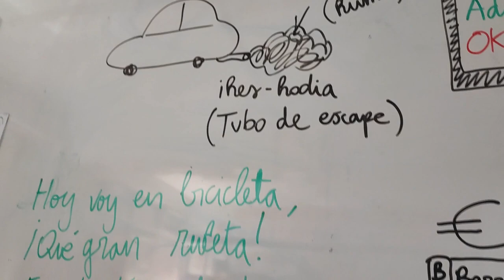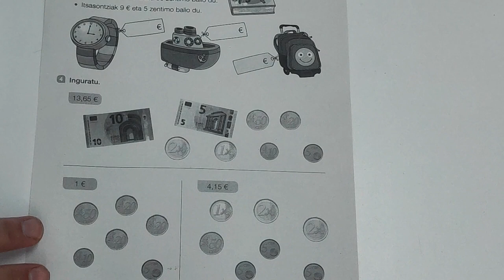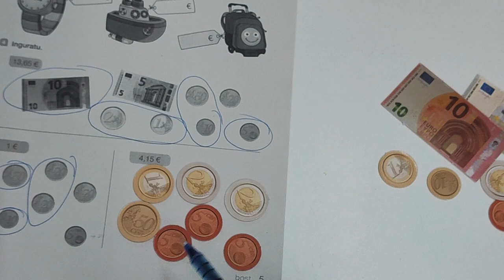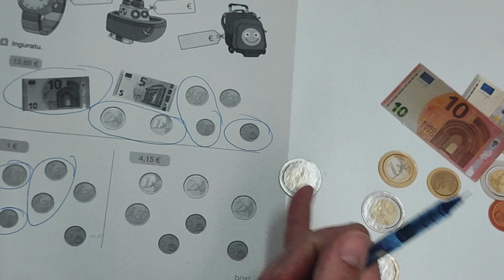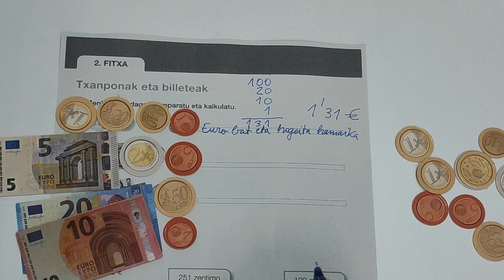Euroak eta zentimoak. Azalpen manipulatiboa | Matematika Magnitudeak Dirua| Lehen Hezkuntza 2. maila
Dirua euro eta zentimoekin 💶💶💶  ikasteko prest?
Gaur billeteak eta txanponak ezagutuko ditugu, eta haiekin eragiketak egiten ikasiko dugu.
Nola erabiltzen da dirua? Nola egiten dira eragiketak diruarekin?
Gogoratu edozein momentutan bideoa pausatu dezakezula.

Preparado/a para estudiar los euros y céntimos 💶💶💶 ?
Hoy vamos a conocer los billetes y monedas. a la vez que aprenderemos a hacer las operaciones con ellos.
¿Cómo se usa el dinero? ¡Cómo se hacen las operaciones con el dinero?
Recordad que en cualquier momento podéis pausar el vídeo.

00:00 Txanponak eta billeteak ezagutzen.
00:53 Goazen gelara!
01:08 Kantitateak asmatzen.
03:25 Zenbat diru dago? Gehiketak.